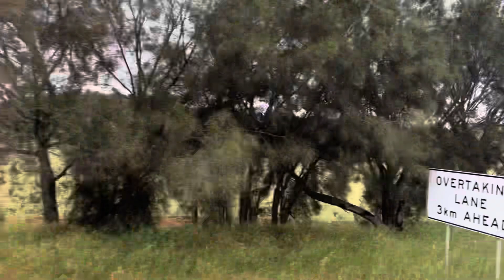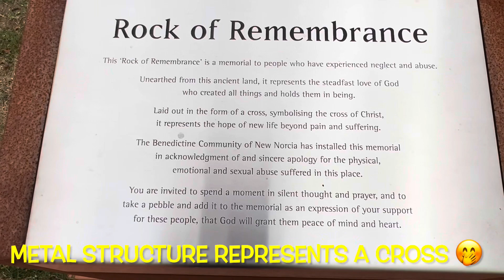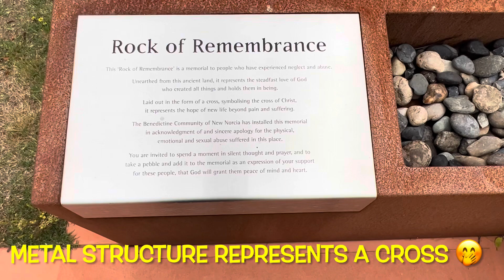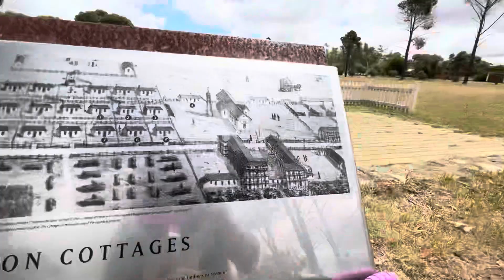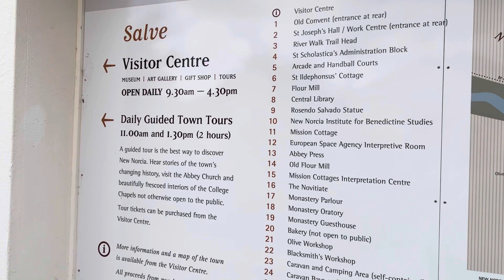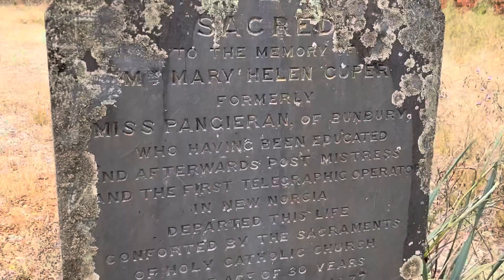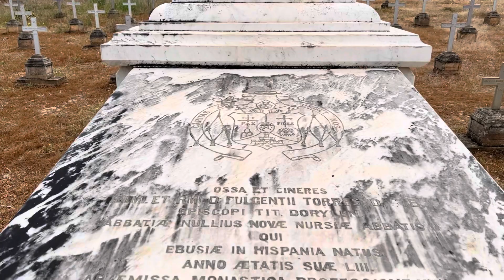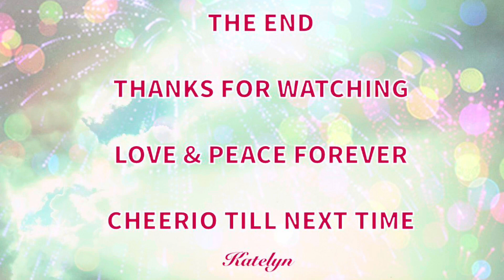158. Monastery Town of New Norcia with overvideo chat - 135 Kilometres North - West Australia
About Bindoon

YouTube free audio
Invisible Beauty by Aakash Ghandi

Songs
Can be found through links on my website above.

New Song